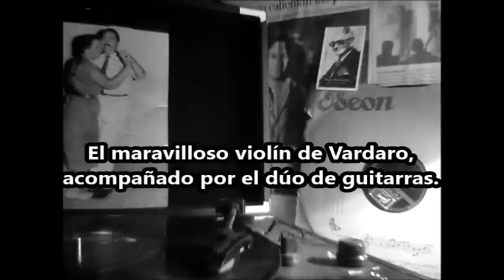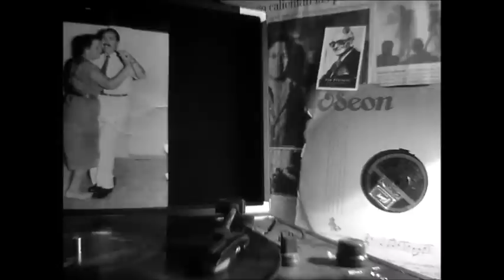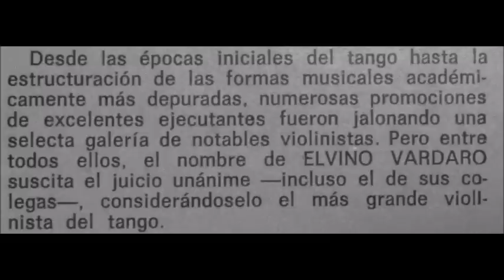TRIO VICTOR - EL PRESUMIDO - ELVINO VARDARO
Un Homenaje a Elvino Vardaro.

De Ángel G. Villoldo, el tango "El Presumido",  extraído de un vinilo con la historia del genial violinista.

Según consta en la contratapa del mismo es un registro del TRÍO VICTOR - Disco 80967 A , del 26 de spetiembre de 1928.

Una vez más podemos apreciar el maravilloso violín de Vardaro, acompañado por dúo de guitarras.

Con una depuradísima técnica de ejecución del violín, estudioso apasionado, altamente responsable de su talento interpretativo, disfrutamos del lucimiento del siempre recordado y admirado Elvino Vardaro.

Una "joya" para quienes entienden y gustan de lo mejor del Tango.

Musicalizador de Tango Argentino: Damián Boggio